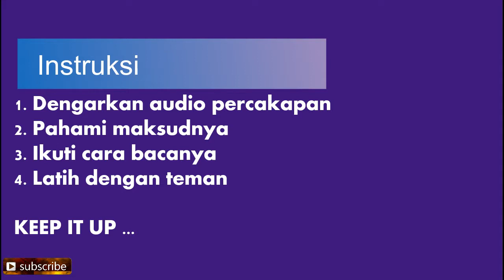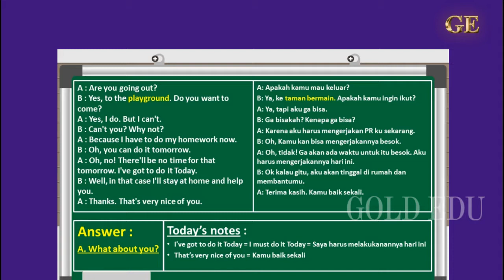Kampung Inggris Pronunciation & Listening & Reading Part 19 | Pronunciation and Listening Practice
Pronunciation adalah bagaimana kita mengucapkan atau menghasilkan suara dari kata-kata. Ketika sedang belajar bahasa Inggris, salah satu subyek yang paling sulit, di samping tata bahasa (grammar) dan kota kata (vocabularies), adalah pronunciation jadi teman-teman bisa belajar pronunciation untuk bisa bicara seputur penutur aslinya.

Listening adalah kita mendengarkan percakapan dari Native Speaker kemudian kita Understanding, Imitating dan Practicing.